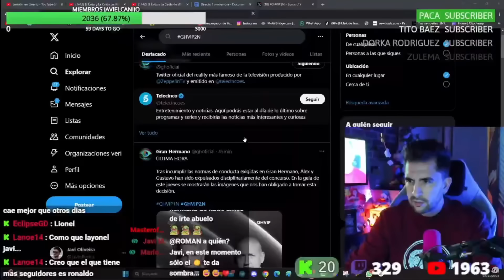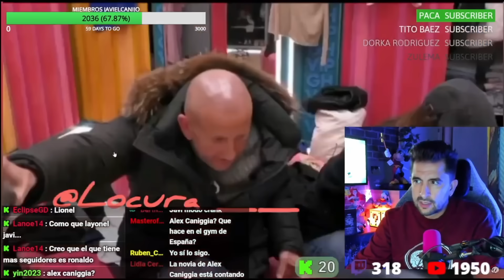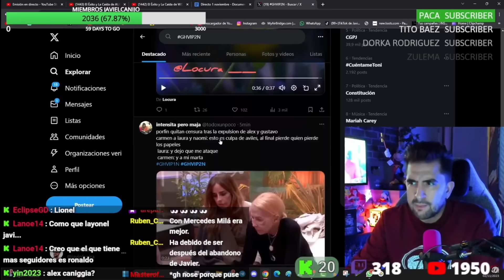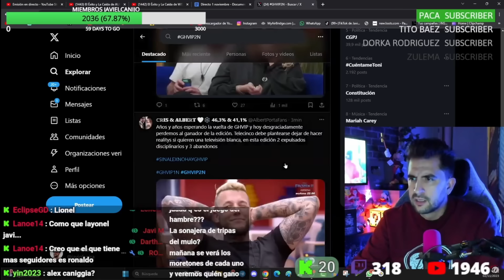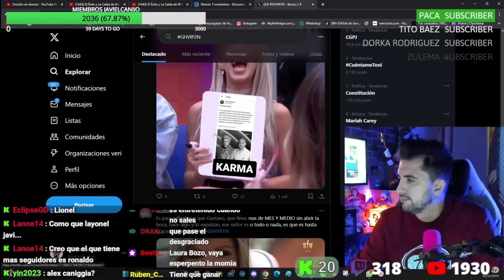💥¡EXPULSADOS! Alex Álex Caniggia y Gustavo GRAN BRONCA de GHVIP